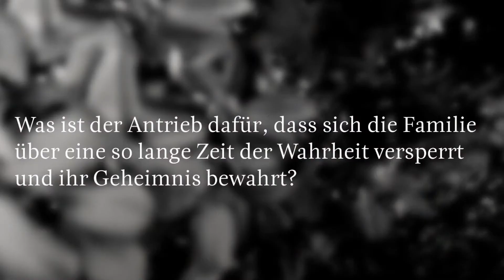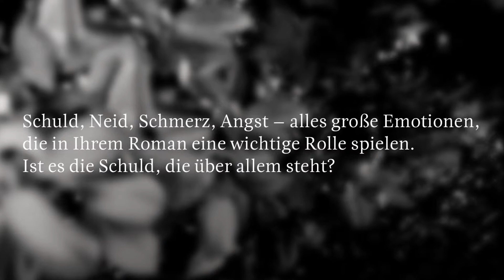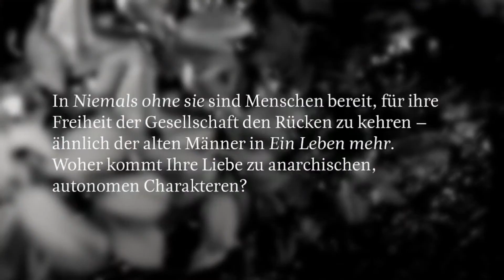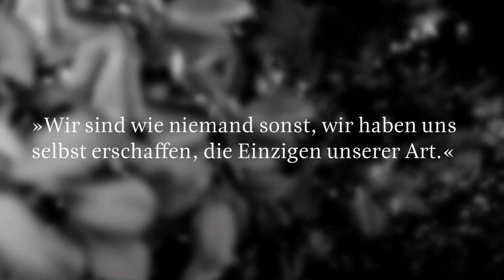5 Fragen an: Jocelyne Saucier und »Niemals ohne sie« (Interview)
Überwältigend und rührend erzählt Jocelyne Saucier in »Niemals ohne sie« von einer Welt, die aller Rauheit zum Trotz den Glauben an ein selbstbestimmtes, freies und gemeinschaftliches Leben feiert. So belebend und gewagt wie eine Utopie.